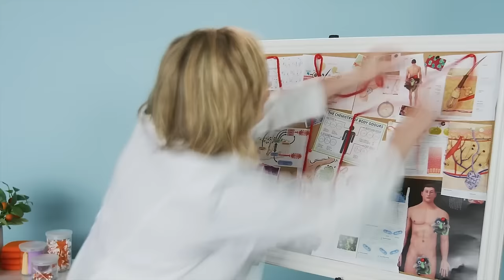Baldwin Dismissal Motion. Hannah Gutierrez Wants A New Trial, And Was Kouri Richins' Mom Involved?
Alec Baldwin files a motion to dismiss the grand jury indictment claiming error within jury instructions. It is also revealed that the prosecution offered Bladwin the same plea deal that was given to Dave Halls, 6 months of unsupervised probation and misdemeanor.  But in a turn of events, the prosecution withdrew the offer 10 days before the offer expired and indicted him. Hannah Gutierrez files a New Trial motion because of a New Mexico Supreme Court decision. Prosecution responded to the motion and a hearing has been set for Friday, March 29th. I will cover it on my long form channel. Kouri Richins’ warrant was unsealed. There was speculation that her mother helped plan Eric Richins’ murder. There will be a Preliminary Hearing on May 15th. Lastly, there was a breakdown of a Bryan Kohberger hearing from February 28th. It consisted mainly of discovery status and scheduling deadlines. No trial date has been scheduled yet. Hearing for Motion for Change of Venue has been scheduled for May 14th.

THE DOCKET
0:00 Welcome
0:44 Hannah Gutierrez
5:13 Alec Baldwin
6:58 Lume Ad Spot
8:26 Bryan Kohberger
12:36 Kouri Richins

QUICK CONTENT?